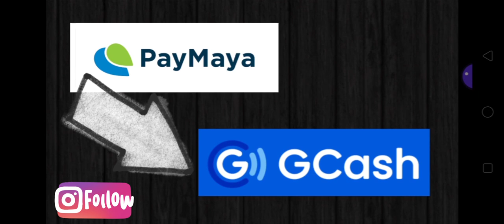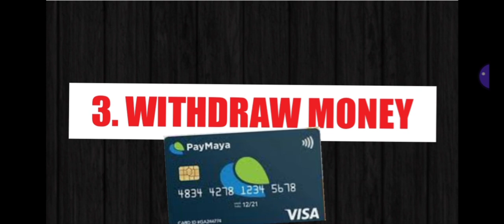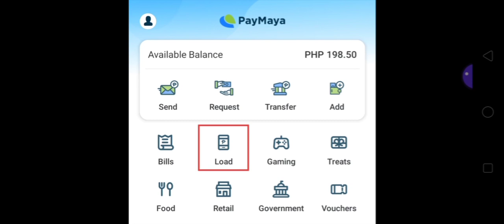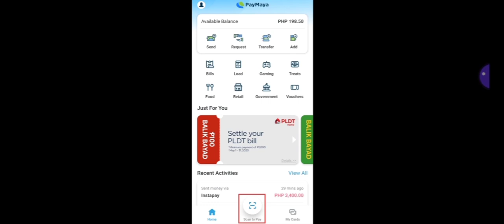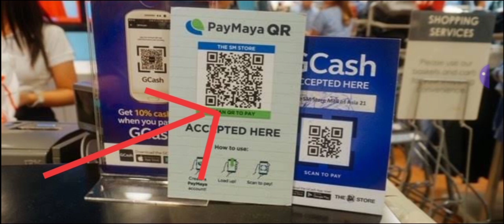PWEDE AT HINDI PWEDENG GAWIN KUNG HINDI UPGRADED ANG PAYMAYA| Myra Mica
FYI GUYS:
Pwede po makapag "PAY BILLS" kahit hindi upgraded ang Paymaya Account. Sorry po.💚

Ate Myra 😍

shopback link:
Hey! Check out ShopBack where you can earn Cashback as you shop online. Sign up via my link and get a P100 welcome bonus today!